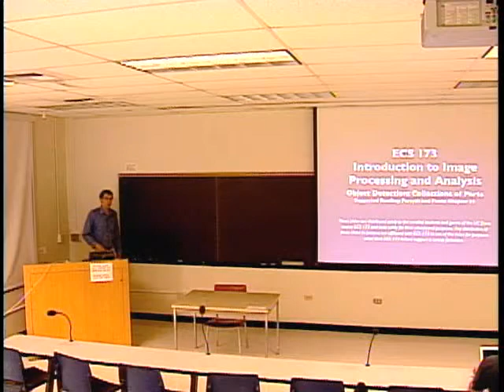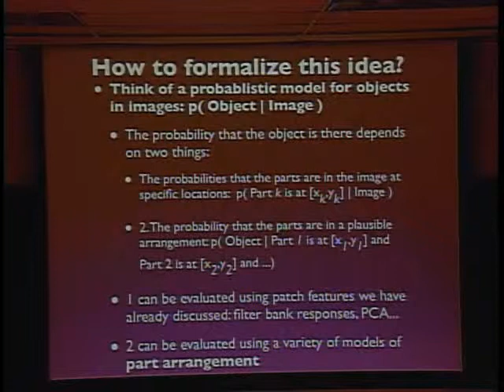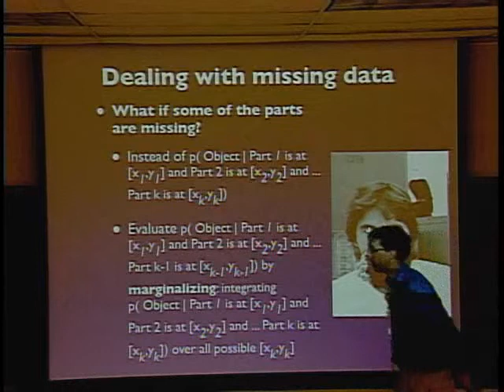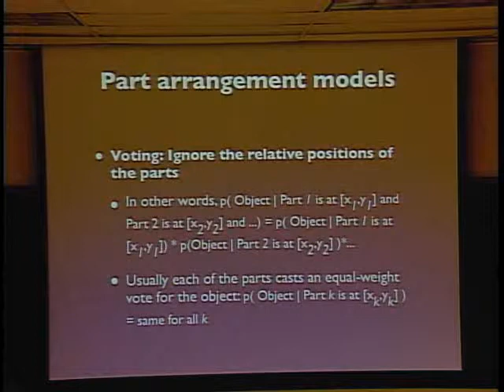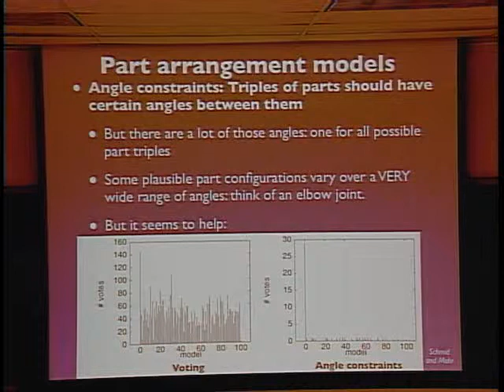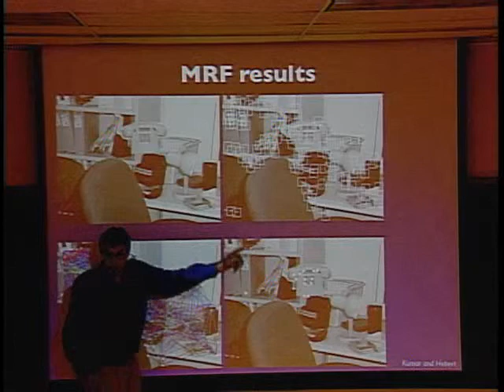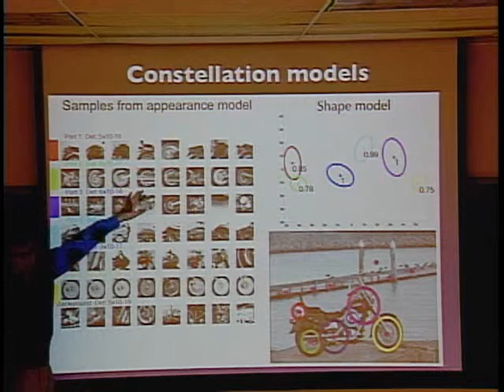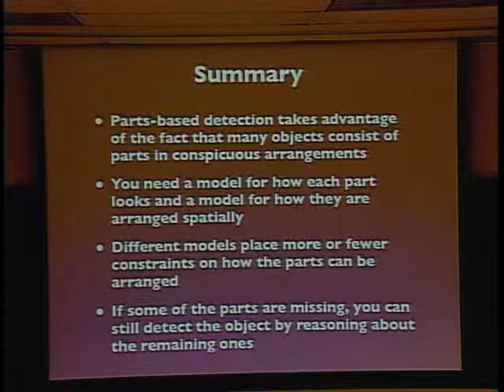Object Detection Continued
Lecture 06: Carmichael explains how to go about detecting certain objects within an image if those objects cannot be outlined with just rectangles.